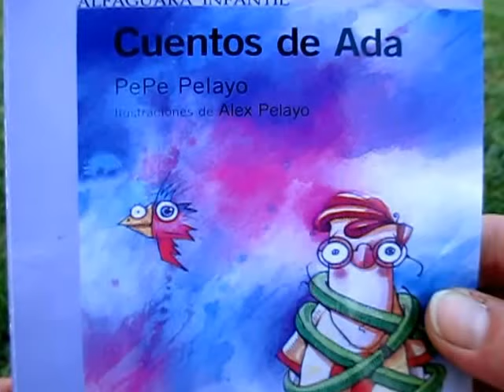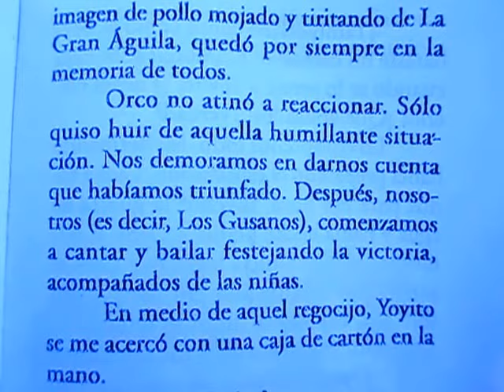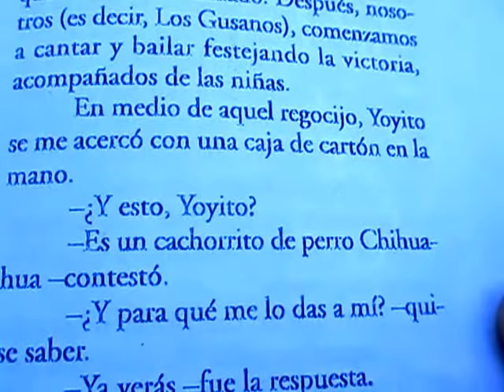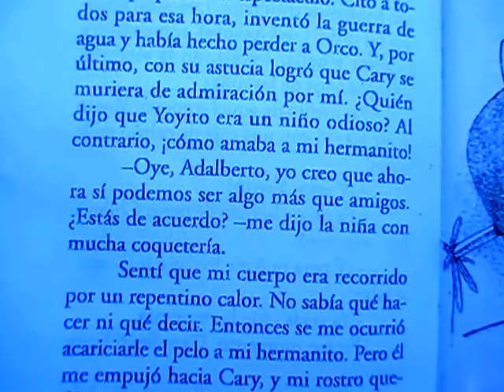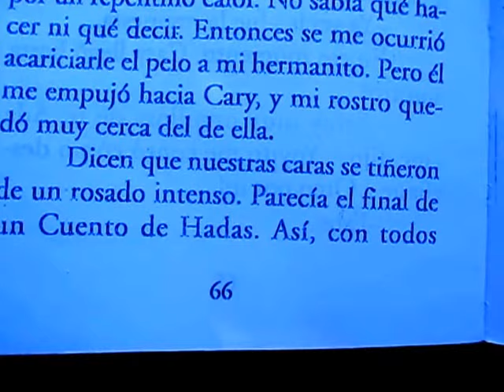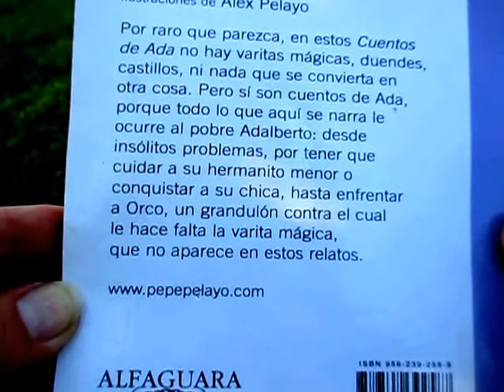Continuación Cuentos de Ada Capítulo Final-Plan Lector Entretenido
Por raro que parezca, en estos Cuentos de Ada no hay varitas mágicas, duendes, castillos , ni nada que se convierta en otra cosa. Pero si son cuentos de Ada, porque todo lo que aquí se narra le ocurre al pobre Adalberto: desde insólitos problemas , por tener que cuidar a su hermanito menor o conquistar a su chica, hasta enfrentar a Orco, un grandulón contra el cual le hace falta la varita mágica, que no aparece en estos relatos.